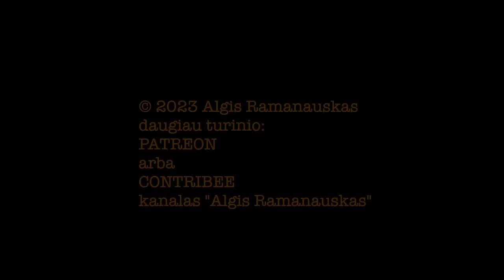Saldžiūnas #30 20231221 vieša versija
PILNOS LAIDOS TEMOS:
Prieškalėdiniai kamščiai gatvėse ir prekybos centruose yra niekis, palyginus su tuo, ką galime pamatyti per artimiausias savaites ar mėnesius –– vieno strateginio jūrų sąsiaurio svarba;

Kas, kokią sumaištį ir kodėl kelia aplink Jemeną, kodėl basakojai driskiai hučiai tapo pasauline problema?

Kas ir ką gali padaryti: karinių opcijų pliusai ir minusai;

Dronininkai vs "šarvo ir ugnies galia" stovyklos: kas ir kur yra teisūs? Strateginio požiūrio stoka ir kuo čia dėtas Lietuvos futbolas?